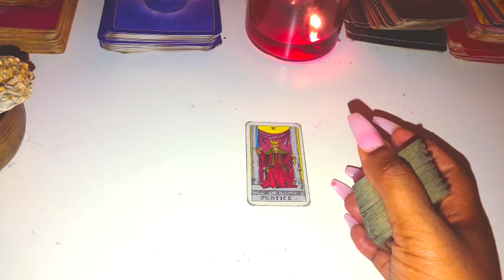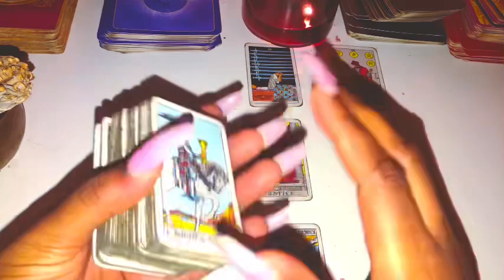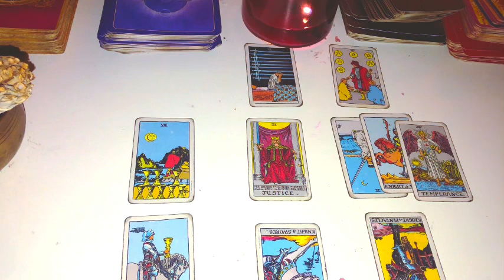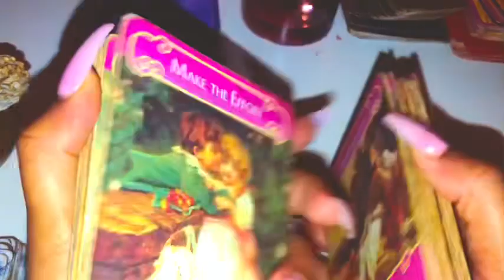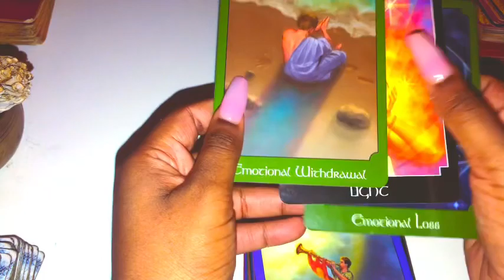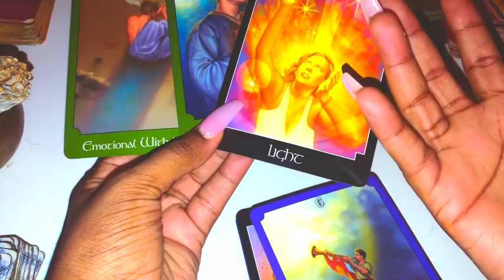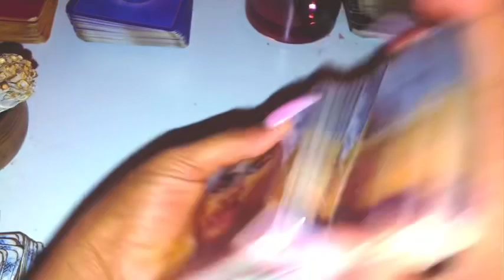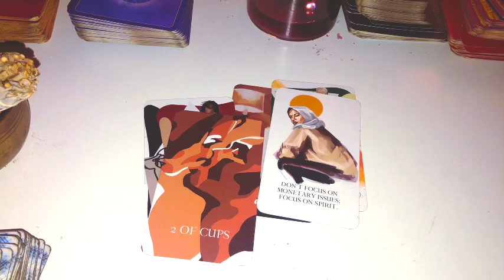♉️Taurus, THIS PERSON WANTS TO TAKE CARE OF YOU FOREVER 😍😍😍 February 2021 Tarot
Taurus February 2021 Tarot

Taurus February 2021
Taurus February Tarot
Taurus February 1-28th 2021 Tarot

3 Questions~ $55
6 Questions Can Be Live As Well~ $85

3 Questions~ $33
6 Questions Can Be Live As Well~ $60

Freda Tarot.

Reading for February 2021, Taurus February Horoscope #2021